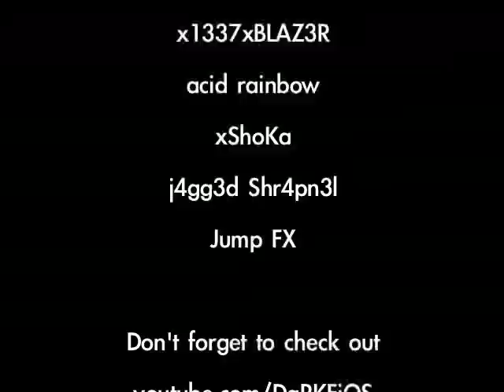LIVE Jumps | A Matchmaking Trick Jumping Video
I made this video because some people became frustrated that some of the jumps in my previous videos weren't possible or didn't help in matchmaking. That is what gave me the idea for this video. These jumps are not meant for hiding places or to cheat, but to give you an edge during the game. Enjoy!

All Jumps done in matchmaking.

Filmer/Editor: DaRK FiOS

Gt: Edge Ghost

Song: Rocketship, Shiny Toy Guns